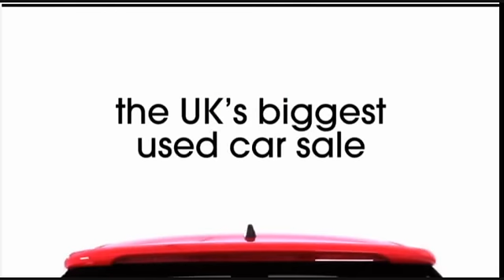Arnold Clark v Nero - Me & You Are You Ready Ad